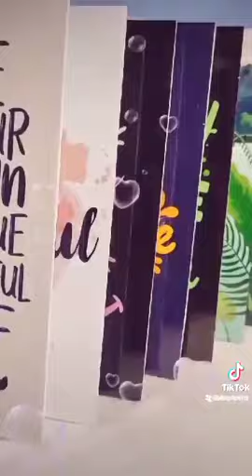Sintra Board Wall Art Decor